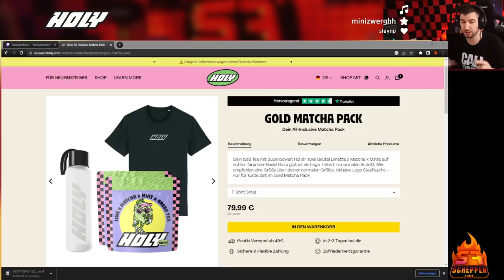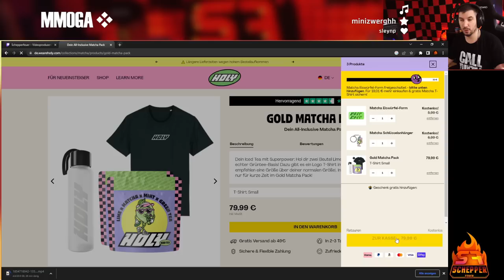Warzone VERSCHWINDET FÜR IMMER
Activision beendet WARZONE 1